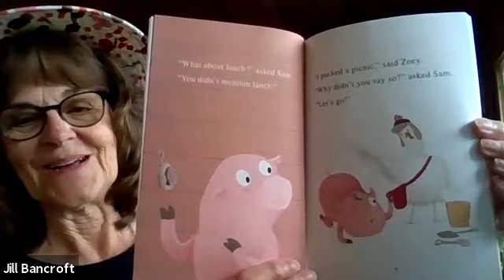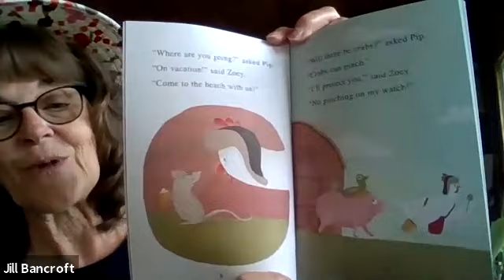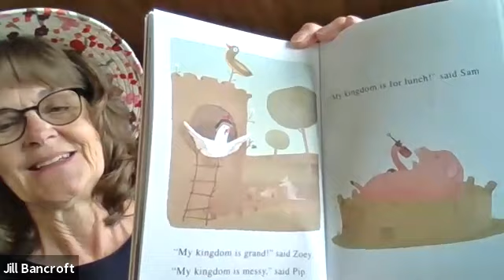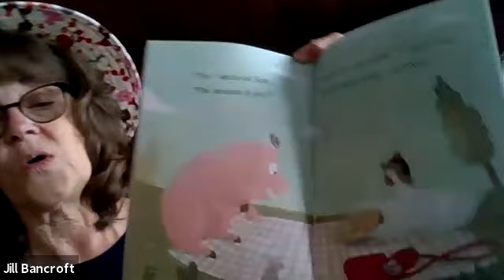A Chicken on Vacation (I Can Read) (2018) – Written by Adam Lehrhaupt & Illustrated by Shahar Kober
Jill's Journey with Agriculture: Episode 24
It's summertime!!!  Some families are going on vacations and some are enjoying time together at home.  Whatever you have in store, make sure to bring your imagination and good company, so you're bound to have a great time.  Come read with Jill as she reads about the fun adventure Zoey and her friends go on!